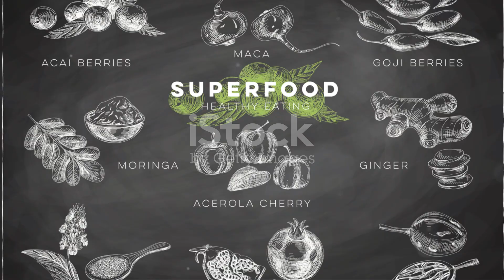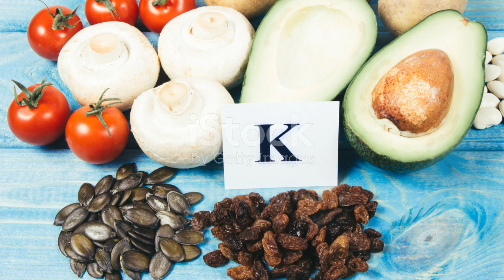Top 10 SUPER FOODS That Can Heal A FATTY LIVER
Top 10 SUPER FOODS That Can Heal A FATTY LIVER that You Should Know

Fatty liver is a condition that affects millions of people around the world and can lead to liver damage, diabetes, and heart disease. However, certain foods can help heal the liver and improve overall health. We start with green tea, which is packed with antioxidants that protect the liver from damage, followed by garlic, which contains compounds that reduce inflammation and improve liver function.

Blueberries are also on the list, loaded with antioxidants that reduce liver fat and improve insulin sensitivity. Turmeric, avocado, spinach, walnuts, beets, oats, and broccoli round out the list, all offering various nutrients and compounds that promote liver health.

 Watch this video to learn how you can incorporate these superfoods into your diet and improve your liver health.
medicine,medical information,doctor,Parts of the body,organic,human,BrainSpace,braincpace,Shorts body,medical,Treatment,Treatment,Diseases